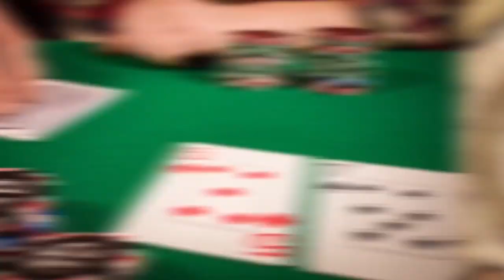Dumme Historische Ideen, Die Am Ende Klug Waren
Im Laufe der Geschichte gab es eine Handvoll Gelegenheiten, bei denen sich die am dümmsten klingenden Ideen als absoluter Geniestreich entpuppten.

Legal Stuff.